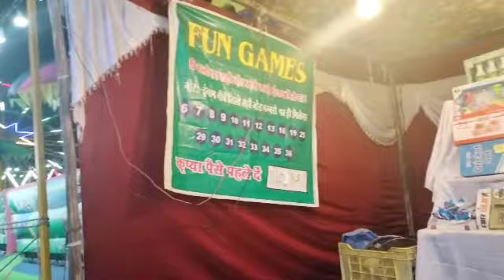Day 2|| Himachal Utsav|| It's Fair time|| Enjoy the ride||its me charu||vlogs